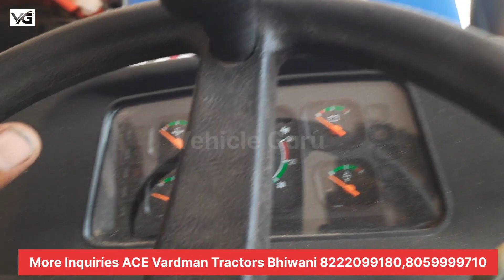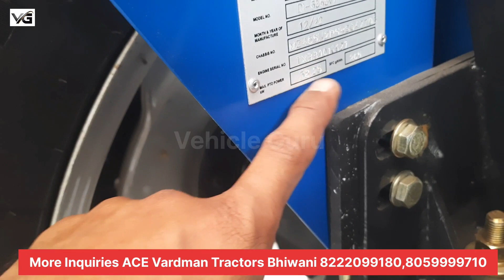24 गीयर स्पीड वो भी Carraro Transmission के साथ,फ्लैट पायदान ,ज्यादा माईलेज कम कीमत के साथ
In this video ACE DI 6565 V1 full detail review 2023.

Farmers
tractor,
New Tractor,
Tractor price
Tractor trolley
Diesel test
Oil milage test
Modified Tractor
New Tractor video
Vehicle guru
Sanjay kadian
Tractor india
tractor stuckinmud
shorts
New Shorts
Tractor short
Latest Tractor